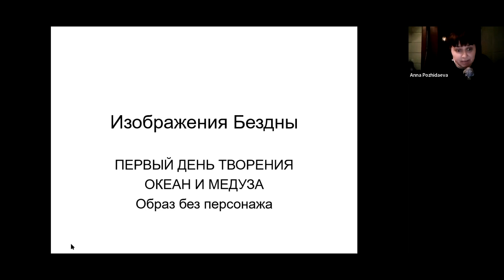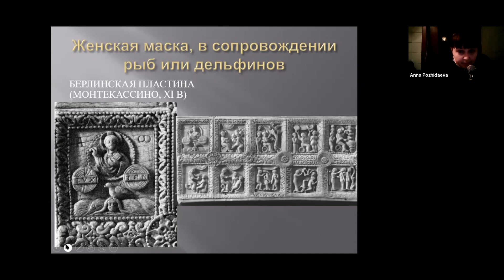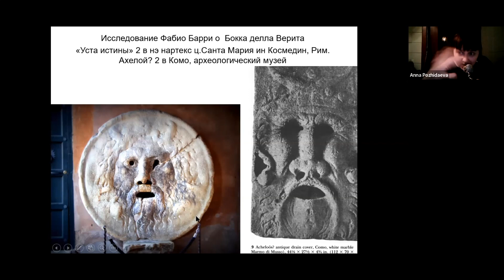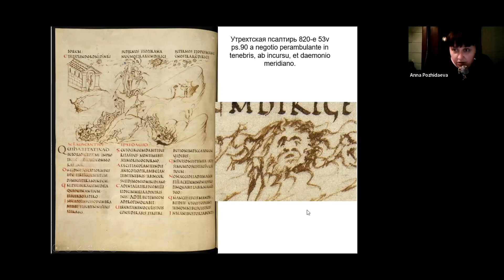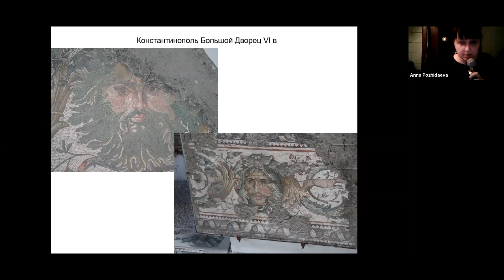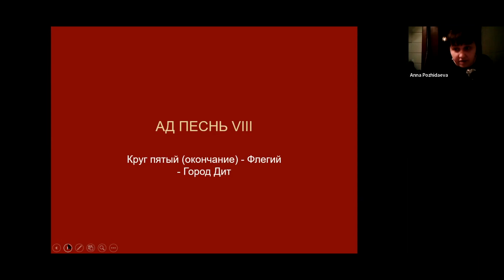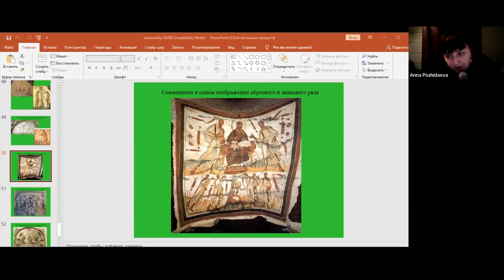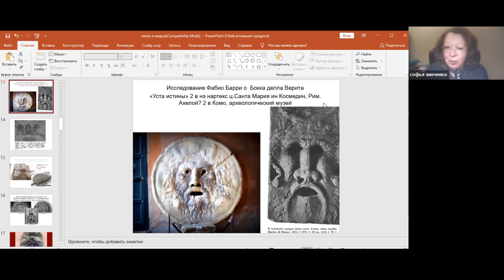А.В. Пожидаева «Изображения бездны. Первый день творения. Океан и медуза. Образ без персонажа»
Доклад Анны Владимировны Пожидаевой «Изображения бездны. Первый день творения. Океан и медуза. Образ без персонажа», прозвучавший на семинаре «Сравнительная иконография» 16 февраля 2022 года и посвященный иконографическому анализу изображений первого дня творения и бытованию образов бездны в искусстве от раннего христианства до позднего средневековья.

Оглавление:
00:08 — Введение.
00:52 — Изображение дней творения на фреске из Базилики Святого Павла за городскими стенами (Basilica di San Paolo fuori le mura) в Риме.
03:24 — Первый день творения. Изображения бездны.
06:14 — Тьма над лицом бездны. Образ старца-океана и женская маска в сопровождении рыб или дельфинов.
16:28 — Океан и Бездна. Персонажи неясного пола.
25:52 — Евангелиарий из Райхенау (XI в.). Изображение ада/бездны. Бамбергский Апокалипсис.
28:15 — Римская античность: взаимозаменяемость образов Океана и Горгоны. Апотропеическая роль.
37:38 — Персонаж и миф в Средневековье.
40:29 — Медузы и Фурии в «Божественной комедии» Данте и у Боттичелли.
46:29 — Вопросы и обсуждение.